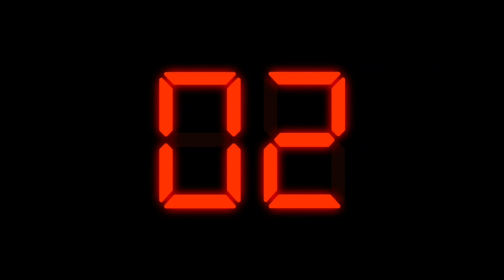S1 E13 Parts hunting at a Junkyard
CREDITS

Guest Starring

Music

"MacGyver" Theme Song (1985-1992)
By Paramount pictures

"Love mode"
"Canals"
"Flix Chill"
"Dreams"
"Low rider"
Milky way"
By Joakum Kruad

"Fast Forward"
"Just for the thrill"
By Ukiyo

Movie and TV Show Clips

Filmed In
West Jordan, UT
South Salt Lake, UT
West Valley City, UT